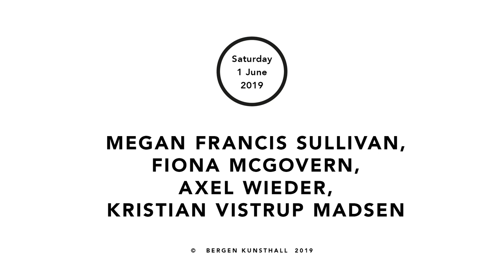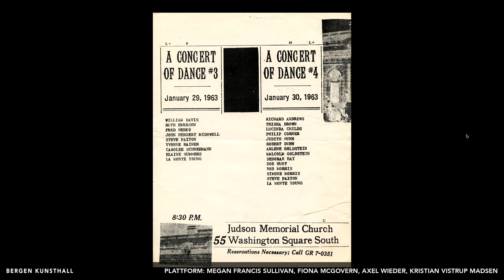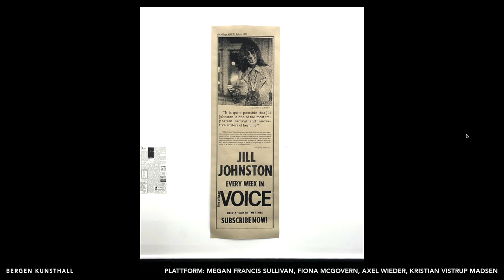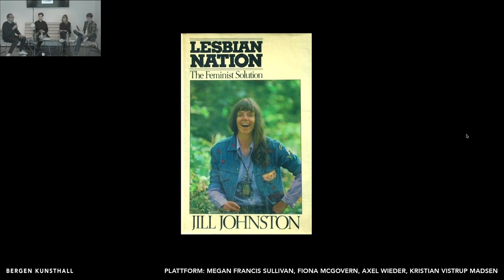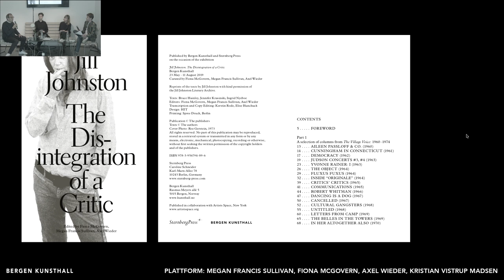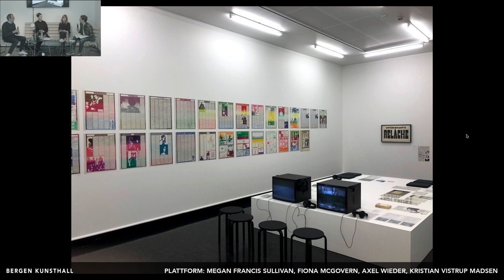Plattform: Megan Francis Sullivan, Fiona McGovern, Axel Wieder, Kristian Vistrup Madsen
In connection with the exhibition “Jill Johnston, The Disintegration of a Critic”, Plattform invites to a conversation between the curators of the show, Megan Francis Sullivan, Fiona McGovern, and Axel Wieder, moderated by Kristian Vistrup Madsen.

The conversation will discuss some current interests in the work of Jill Johnston, in which autobiography, historical narrative, and political activism overlap. An important raconteur of the avant-garde movements of the 1960s, such as Judson Dance Theater and Fluxus, she was also an outspoken radical feminist and pushed the boundaries of criticism and fiction.  The three curators, joined by writer and critic Kristian Vistrup Madsen, will discuss their collaboration and the process involved in approaching Johnston’s work, addressing the questions: How to write about art, and how to make an exhibition about writing?

The conversation will be followed by a screening of "Town Bloody Hall" (Chris Hegedus and D. A. Pennebaker, 1979, 88 min). The film documents a 1971 debate between Norman Mailer, the author of "The Prisoner of Sex", and four feminist writers - Germaine Greer, Diana Trilling, Jacqueline Ceballos, and Jill Johnston.

The conversation will be in English, and will be streamed live on our website, Facebook and Vimeo.

“Jill Johnston, The Disintegration of a Critic” is a research project and publication dedicated to the cultural critic, writer and lesbian icon Jill Johnston (1929–2010).  Starting in the early 1960s, Johnston made a name for herself though a recurring dance column in the New York-based weekly newspaper The Village Voice, chronicling the avant-garde movements at the time. Her observations expanded to include her own life and social and political surroundings, leading to the book "Lesbian Nation" (1973), which soon became a radical-feminist classic. Her personal and reflected style of writing, and the way in which she linked culture to political observations, broke with established notions of criticism and became influential for following generations of critics and writers. The exhibition focuses on the writing of Jill Johnston as a unique practice in the context of the post-1960s avant-garde and explores links between artistic practices and social politics.

Megan Francis Sullivan is an artist living in Berlin.

Fiona McGovern is an art historian, writer, and curator based in Berlin. Since 2018, she holds a junior professorship in curatorial practice and art mediation at the University of Hildesheim.

Axel Wieder is the director of Bergen Kunsthall.

Kristian Vistrup Madsen is a writer and critic based in Berlin. His writing has been published in Artforum, Frieze, Kunstkritikk and Glänta, among others.

Plattform is Bergen Kunsthall's lecture series connected to our exhibition programme and wider contemporary debates. Supported by Fritt Ord.

Please join us also on 8 June at 15:00 for a workshop with the artist and filmmaker Petra Bauer: On Feminist Organizing and Resistance.